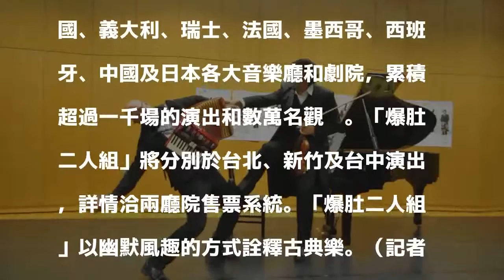（影音）不一樣的古典樂 「爆肚二人組」詼諧幽默逗觀眾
發表評論評論如下。